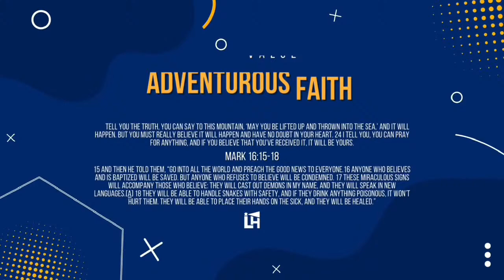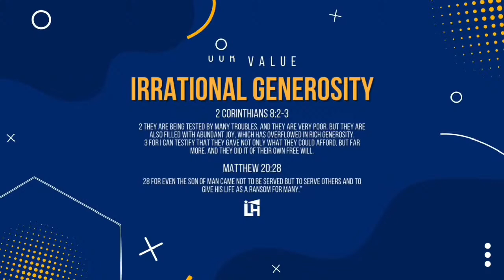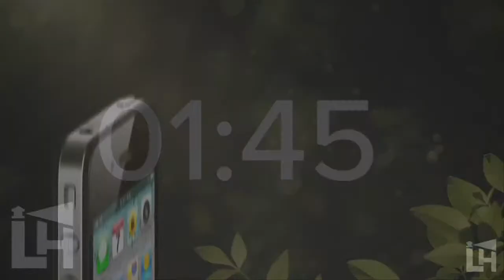Dare to Be — Wk 55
Join us LIVE for worship and the continuation of our study on the book of Acts!!!